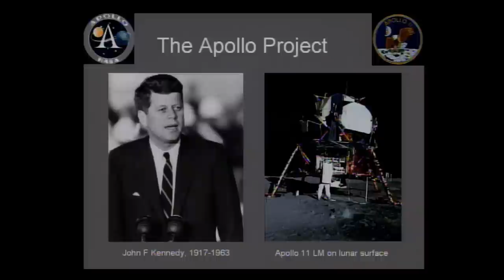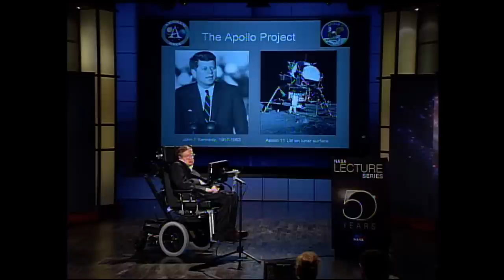NASA Honors Legacy of Renowned Astrophysicist Stephen Hawking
NASA is honoring visionary physicist Stephen Hawking, who died at his home in Cambridge, England, early Wednesday morning.

Acting NASA Administrator Robert Lightfoot noted Hawking’s role as a “passionate communicator who wanted to share the excitement of discovery with all,” adding that his “impact cannot be overstated.”

“Stephen’s breakthroughs in the fields of physics and astronomy not only changed how we view the cosmos, but also has played, and will continue to play, a pivotal role in shaping NASA’s efforts to explore our solar system and beyond,” said Lightfoot.

This video is available for download from NASA's Image and Video Library